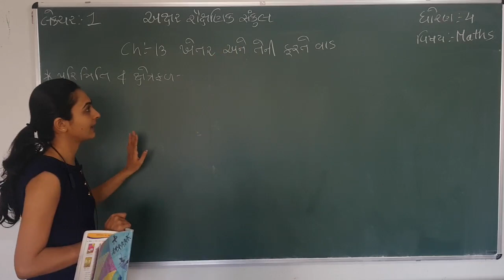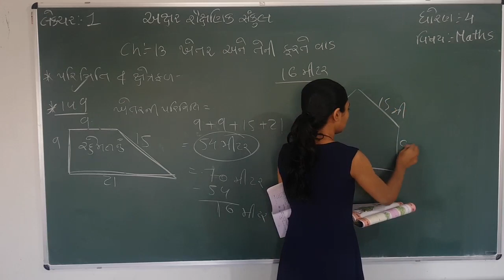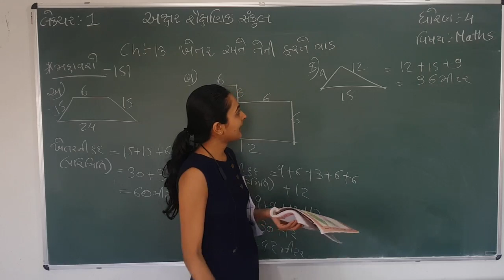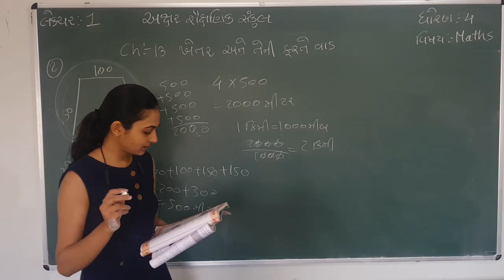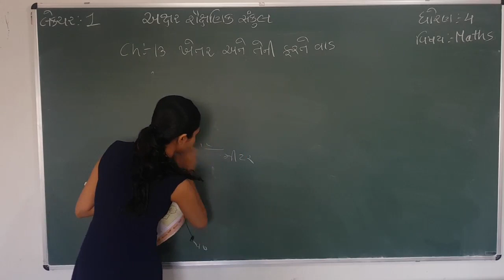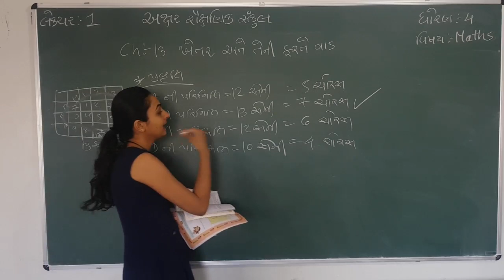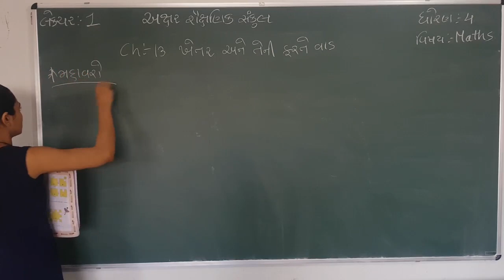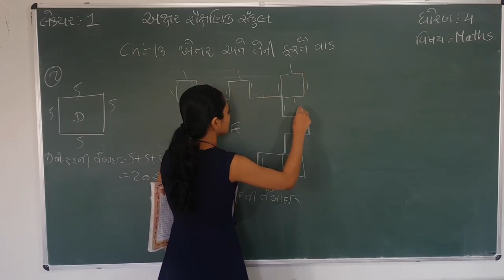STD 4 || MATHS || CH 13 || PART 1 A